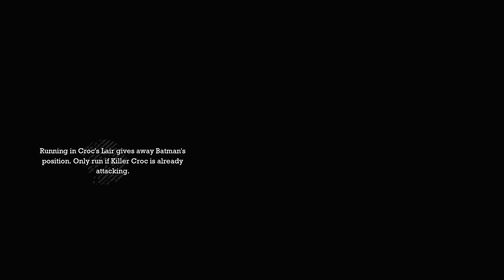Pelataan Batman: Arkham Asylum - Osa 18 - Krokon lainehtivat lautat